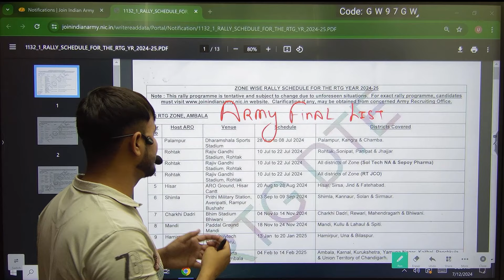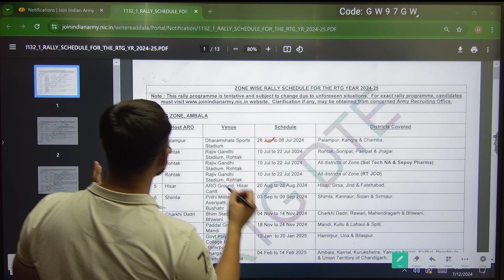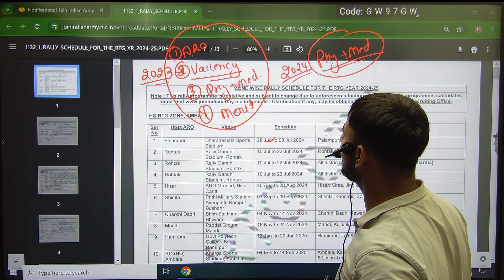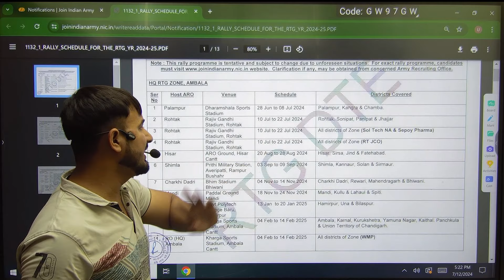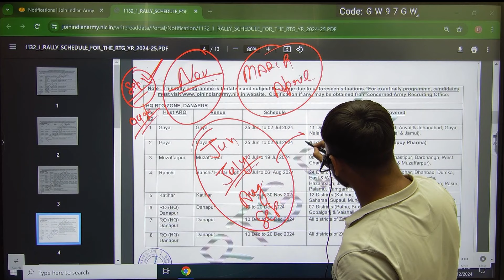Army Result 2024 Update || कब आएगा Final Result || आपके Aro में कितनी जाएगी Merit